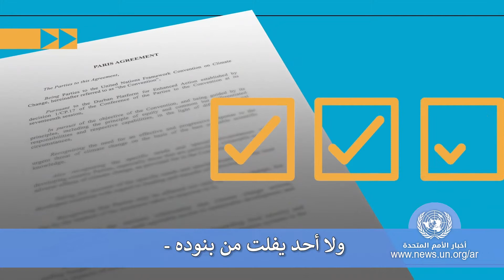كيف سيساعد اتفاق باريس في معالجة أزمة المناخ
يشرح إيدان غالاغر، الممثل والمغني والموسيقي وسفير النوايا الحسنة لبرنامج الأمم المتحدة للبيئة، كيف أن اتفاق باريس للمناخ هو خارطة طريقنا لخلق عالم يتسم بالهواء النظيف والطاقة النظيفة، وغابات نابضة بالحياة ومحيطات مزدهرة. مع اقترابنا من يوم الأرض وقمة المناخ، لم يكن العمل الجماعي للحد من ارتفاع درجات الحرارة العالمية أكثر إلحاحا من أي وقت مضى. هذا أول فيديو من سلسلة فيديوهات تطلقها الأمم المتحدة تحت عنوان "في متناول أيدينا"، حيث يوضح مناصرو حماية البيئة في جميع أنحاء العالم، كيف سيساعد اتفاق باريس في معالجة أزمة المناخ.